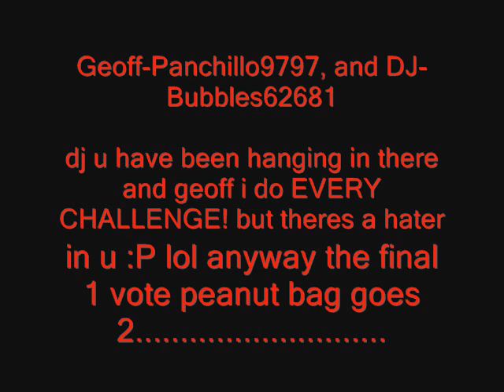my total drama world tour camp elimination 9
in the sentence in the vid " i do the challenge i meant he does every challenge" and when i said theres a hater in u i meant theres a hater on u lol :P